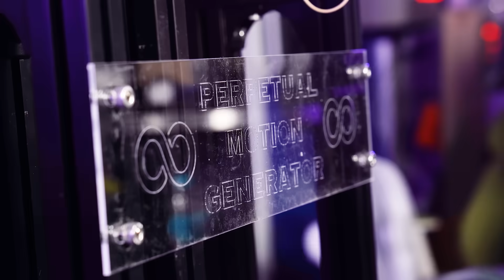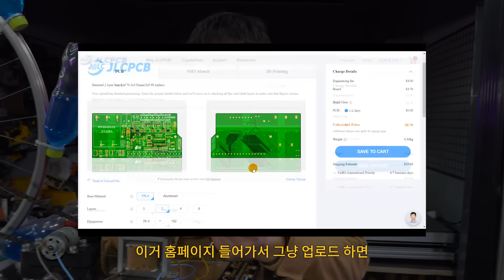해외에서 난리라는 무한동력 장치.. 직접 만들어 봤습니다ㄷㄷ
📗긱블 만화책 '긱블 제작소' 출간🛠️
괴짜 천재들의 과학 공학 학습 만화!
창의력 넘치는 제작 비하인드를 만나보세요!